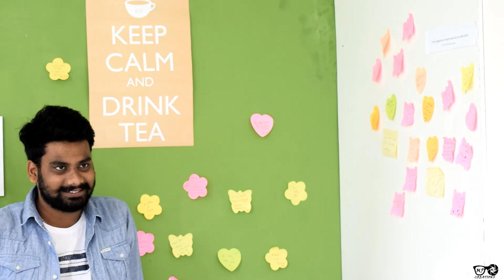👩‍❤️‍👩KANNE KANIYE UNNAI KAI VIDA MATTEN 💕 VIDEO SONG HD | 💖KANNE KANIYE - ALIVENI MIX🎉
Special Thanks : Bhima Gold & Sony Music India
This Video is not Monetized.
It's only for an Entertainment's...

kanne kaniye the best romantic feel ever hd. romantic album cover mix,